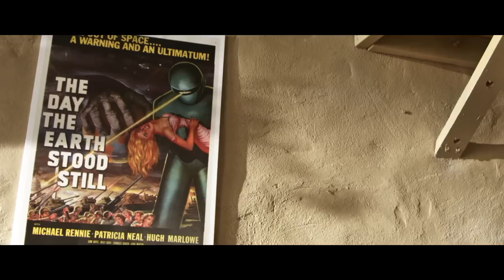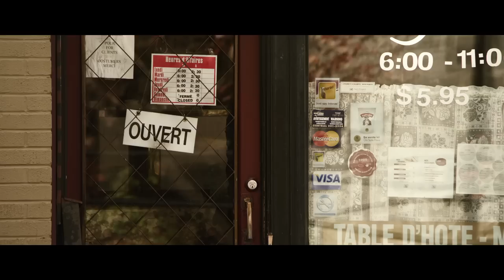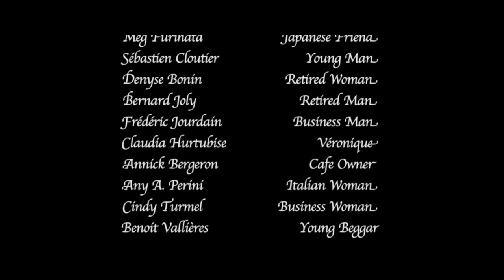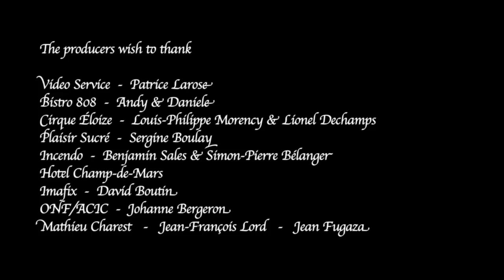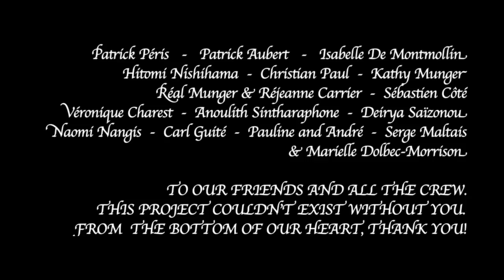The Piece-Coin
On the morning of September 11, an old man comes at regular intervals in a neighborhood restaurant to buy a coffee with a pierced coin. Meanwhile, customers are glued to the TV watching the drama unfolding in New York. When the collective drama takes precedence over the individual drama, the latest is quickly eclipsed.

Produced, directed and edited by Marc Joly-Corcoran / co-written by Stéphane Sarda / director of photography Patrick Bernier, sound designer Louis Desparois, sound operator Sébastien Froment, with Marc Legault, Claudia Hurtubise, Roxane Bourdage et Annick Bergeron

The Piece-Coin was screened to several festivals :

Fastnet Short Film Festival (Ireland), 2011 -
Festival du film étudiant canadien (FFM), 2011,
Festival du film indépendant de Saint-Sauveur (BEST DIRECTING), 2011 -
New Horizon/The First International Independant Filmmakers Festival (Iran, BEST SHORT FILM AWARD), 2012
Dam Short Film Festival (Nevada), 2013